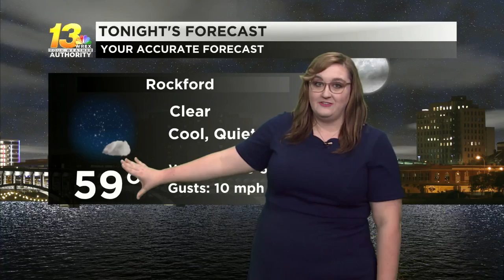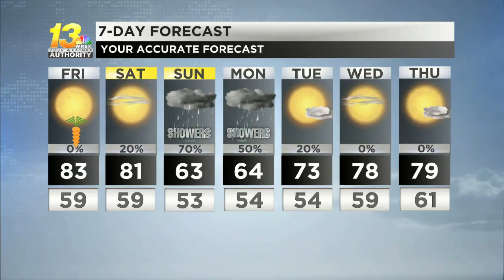Another unsettled weekend is ahead, however not a complete washout!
One more day of sunshine and warmth as cooler and fall like conditions are ahead for part of the weekend.